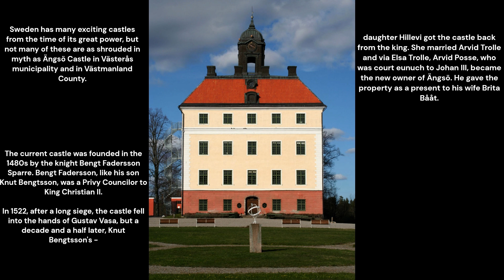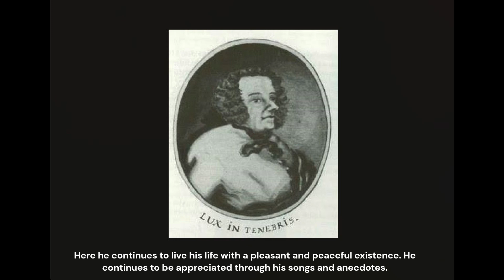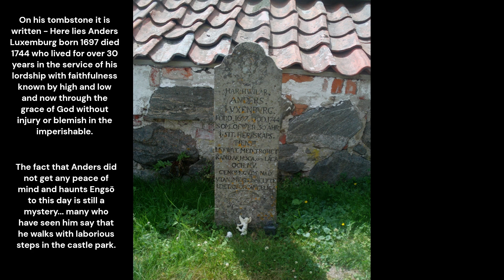Aengsoe Castle A haunted castle in Sweden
Aengsoe Castle is a famous haunted castle in Vesterås, Sweden.

Music: Composed by John Carpenter, Cody Carpenter, and Daniel Davies - Halloween Theme .